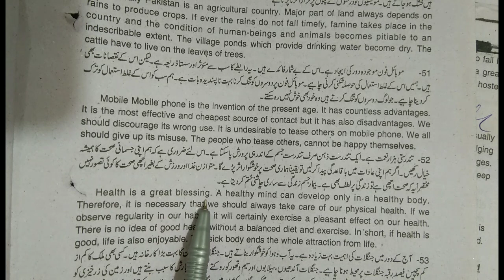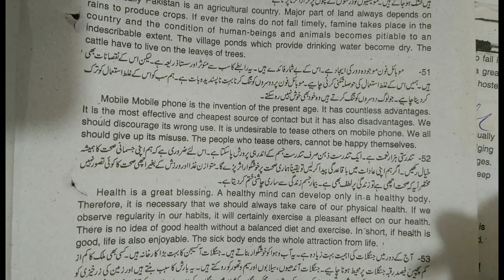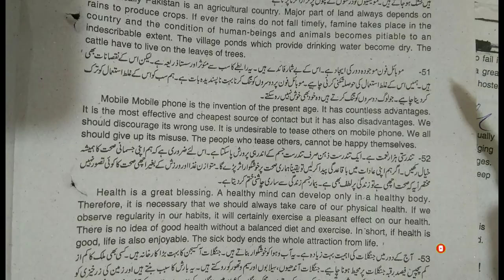12th Class English,Grammar Portion, Paragraph Urdu to English - Passage no 52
12th Class English,Grammar Portion, Paragraph Urdu to English - Passage no 52